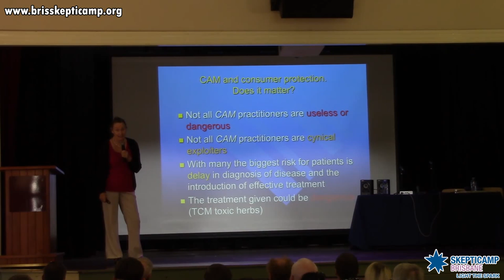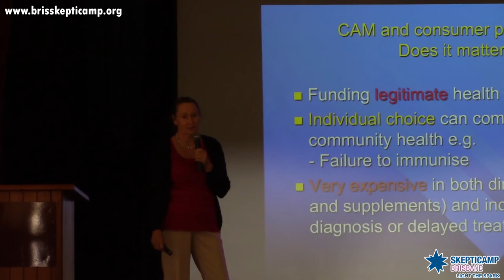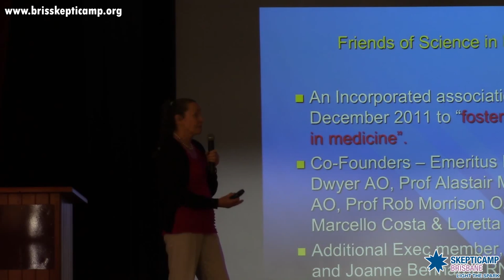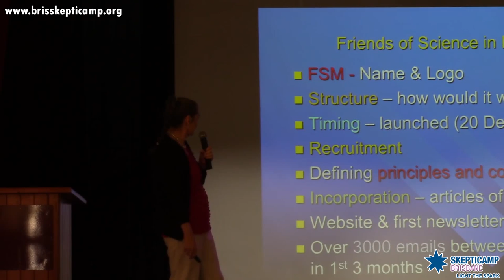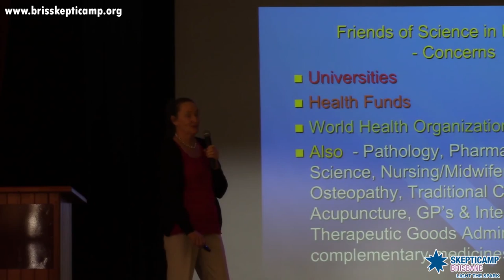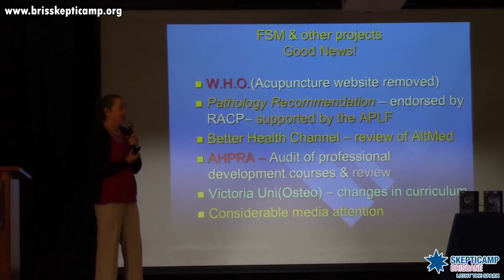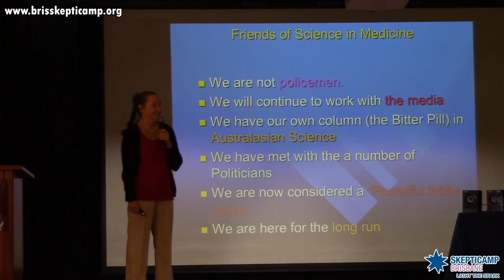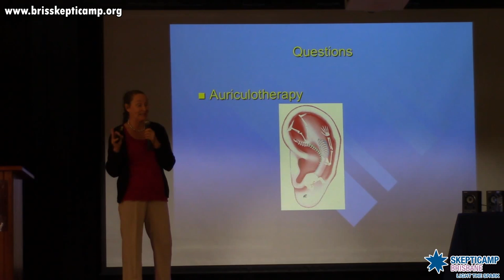Loretta Maron - Friends of Science in Medicine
Loretta Maron talks about CAM and what Friends of Science in Medicine is doing to combat it.

Help support Brisbane Skeptic Society by becoming a member or donating;